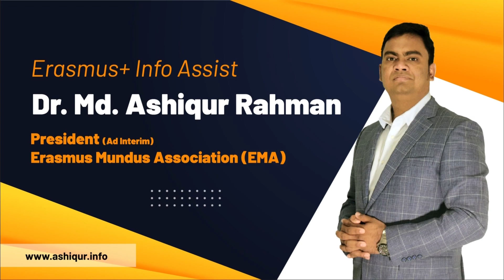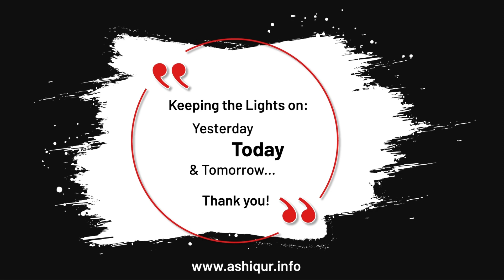Official explanation of the grading system - বলতে কি বুঝায়?